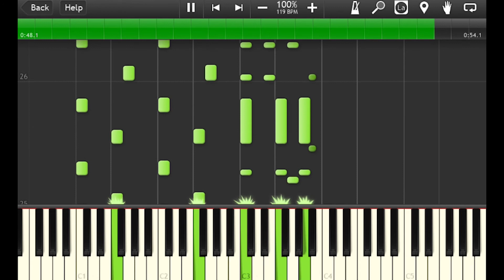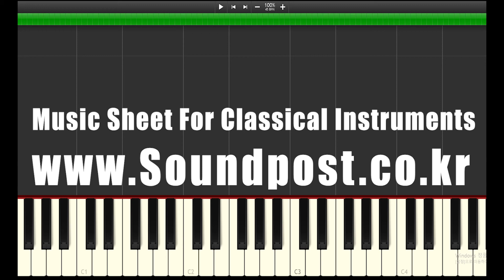Bizet_Toreador Song short ver - Piano Accompaniment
why don't you play with your violin?